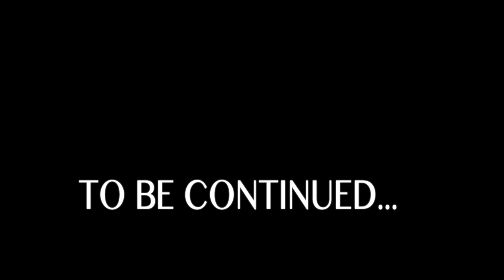We Continue to Plummet by Calico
Take a journey with Calico as he shows us his first single "We Continue to Plummet" off  his latest project (Into the Cosmos Beat Tape).  Enjoy the ride.

Instagram:@immortalminds @emceecalico @teren_g
Video Production: Unlocked Design Productions
Editor: Agustin Guzman
Music Producer: Calico
Publishing by Tolano